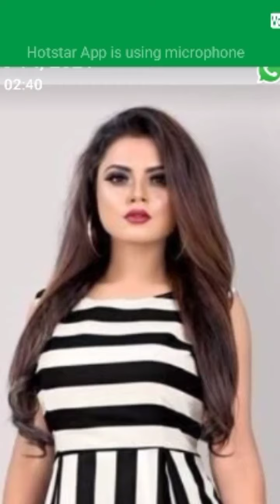Lehenga kurti design ldeas /kurti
kurti ka design /Lehenga  kurti design